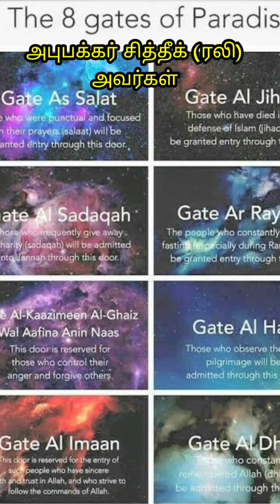சொர்க்கத்தின் எட்டு வாசல்கள் வழியாக செல்ல கூடிய ஒரே நபர் | இன்றைய சிந்தனை